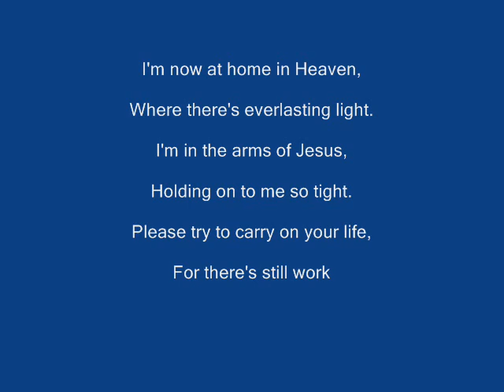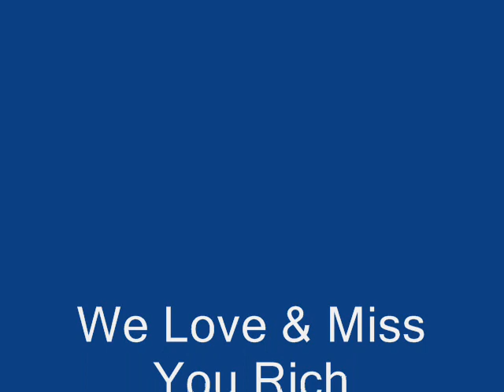In Remberance Of My Son Richard B.Davis Jr (Rich) © Rick Davis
My Son In His Living Years
The Photo's In This Video Your About To See Some Of Them Was Taken My Me © Rick Davis
Other Photo's Where Taken By My X Wife Ruth Or A Unknown Person,
Some One Out
Is Telling Every One That I Stold Theses Photos From The Funeral Home. The Fact Of It Is I Bought And Paid Cash For The CD Some Of These Photo's You See In This Video  From The Funeral Home And Pulled The Photos From The CD. The Money Was To Go In A Trust Fund That Was Set Up For His Girl's.